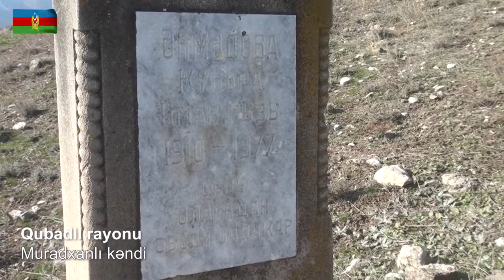Qubadlı rayonunun Muradxanlı kəndindən videogörüntülər